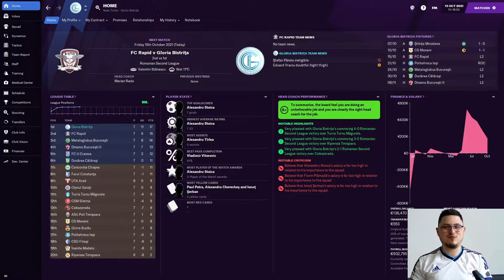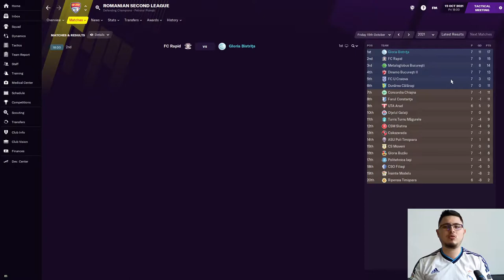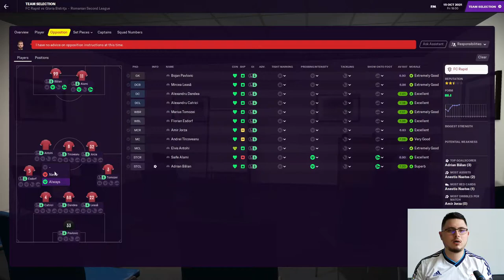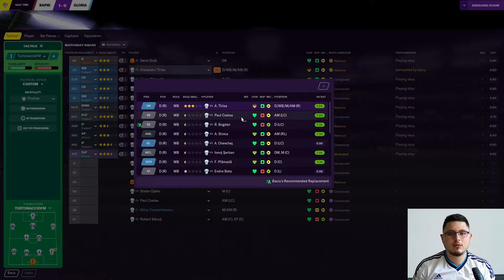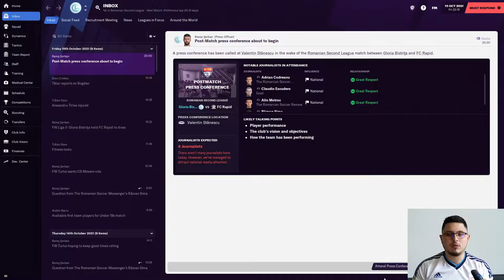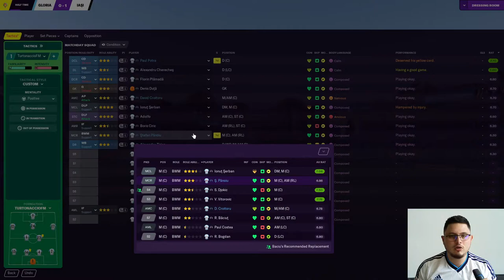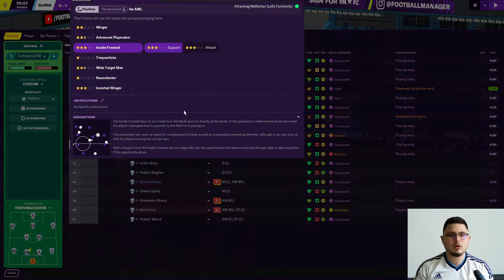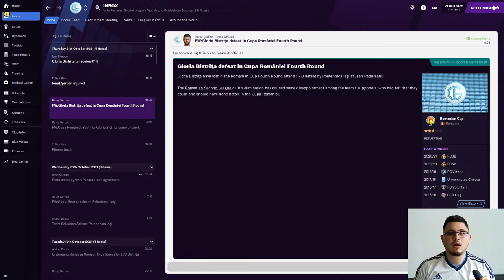Road To Gloria Bistrita Ep08!!! (FM21)